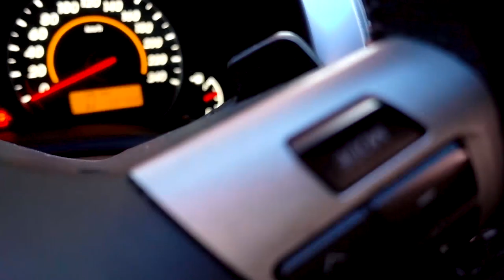MC BIN LADEN VOLTOU